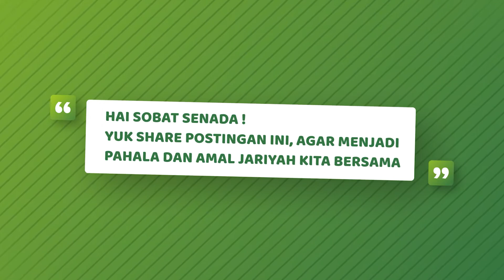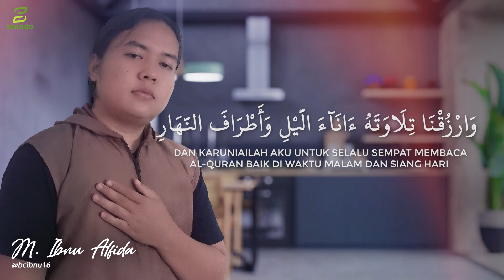Allahummarhamna bil Quran - Do'a Khotmil Qur'an | Cover By M. Ibnu Alfida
Jangan lupa kritik dan sarannya agar kedepan kami dapat lebih baik lagi
terima kasih untuk segenap sahabat senada dan seluruh masyarakat Indonesia atas dukungannya. Terimakasih